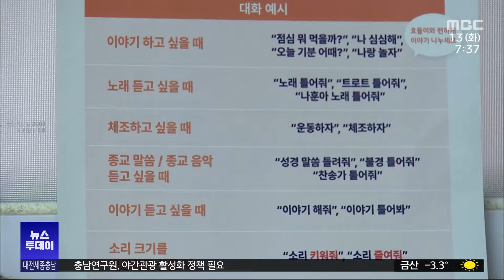노인 돌보는 '챗GPT 로봇'/대전MBC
지난해부터 많은 이들의 관심을 받은 생성형 AI, 챗 GPT가 노인 돌봄에도 활용되기 시작했습니다. 이 기술이 적용된 돌봄 로봇은 단순한 말뿐 아니라 일상적인 대화를 함께 나누며 어르신들에게 웃음을 선사하고 있습니다.